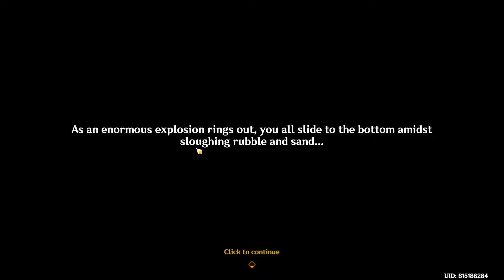City Buried By Ash Genshin Impact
City Buried By Ash Genshin Impact game video. Follow this Genshin Impact city Buried By Ash walkthrough guide.

Natlan Genshin Impact 5.2 patch is a free-to-play action role-playing game developed and published by miHoYo.